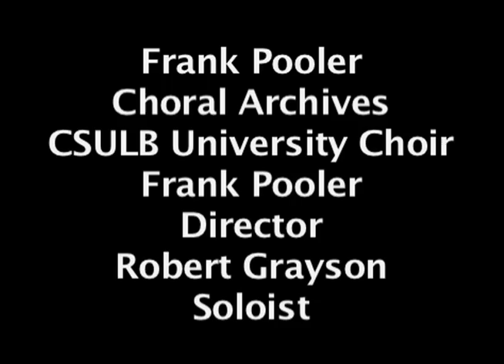A Spotless Rose.mov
Pictorial Montage - Rhonda Sandberg

From the Frank Pooler Choral Archives and Special Papers at the main library of California State University at Long Beach